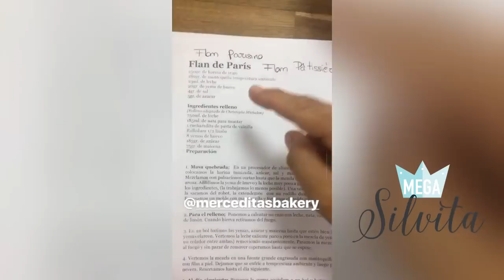Tarta Flan Parisién - Receta Stories de Megasilvita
▼▼ PULSA "Mostar más" PARA VER LA RECETA COMPLETA▼▼

Tarta Flan Parisién

Ingredientes para la base de masa quebrada

250gr. de harina de trigo
180gr. de mantequilla temperatura ambiente
23ml. de leche
20gr. de yema de huevo
4gr. de sal
5gr. de azúcar

Ingredientes para el relleno de Crema Pastelera

750ml. de leche
185ml. de crême fraîche o nata para montar con un 35% mínimo de materia grasa.
1 cucharadita de pasta de vainilla
La ralladura de medio limón
8 yemas de huevo
185gr. de azúcar
75gr. de almidón de maíz

La preparación la puedes ver en este video o en mi blog ►